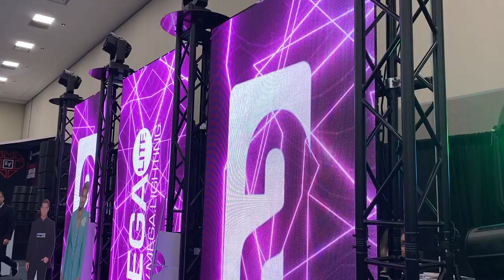NAMM Oddities 2024 - Mega Lite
Mega Lite asseen at NAMM 2024 and featured on nammoddities.com